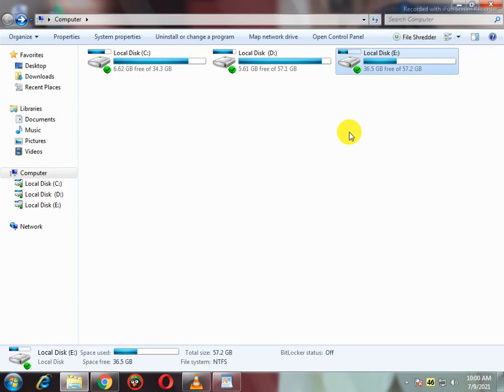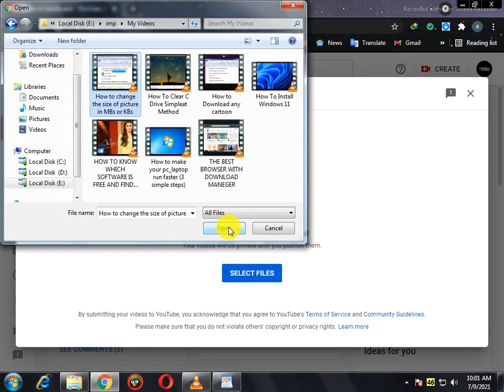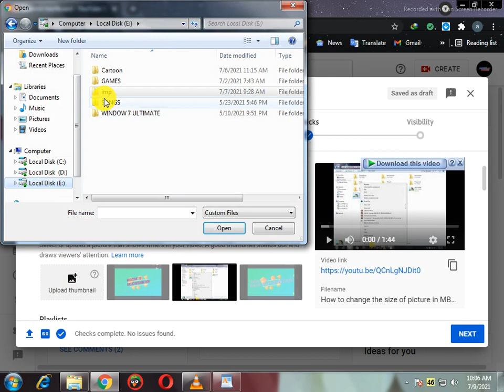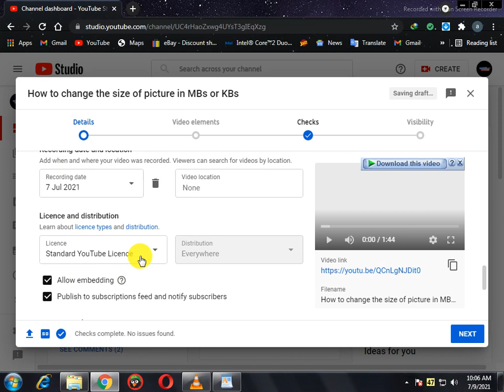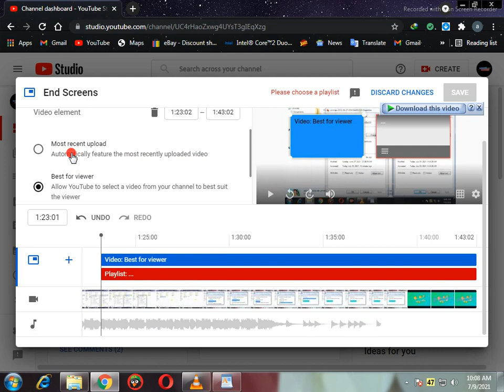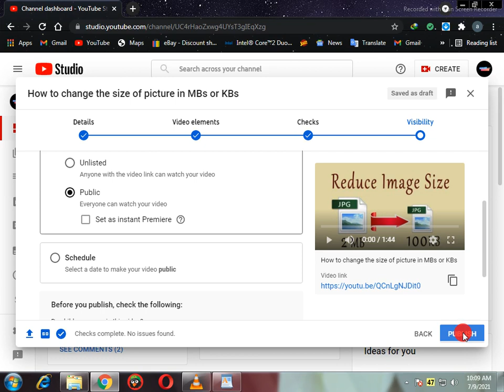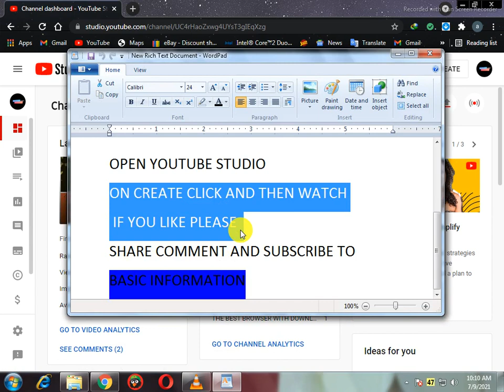HOW TO UPLOAD VIDEO ON YOUTUBE IN 2021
UPLOAD VIDEOS ON YOUR CHANNEL AND EARN MONEY VERY SIMPLY I SHOW ALL PROCESS STEP BY STEP SO YOU CAN UPLOAD VIDEOS FIRST SELECT VIDEOS UPLOAD CUSTOM THUMBNAIL ADD DESCRIPTION ADD TAGS AND SELECT CATEGORY IN WHICH CATEGORY YOUR VIDEOS BELONGS AND THEN ADD END SCREEN AND CARDS AND PUBLISH AND SHARE ON FACEBOOK OR OTHER PLACES
                                  BASIC INFORMATION TECH